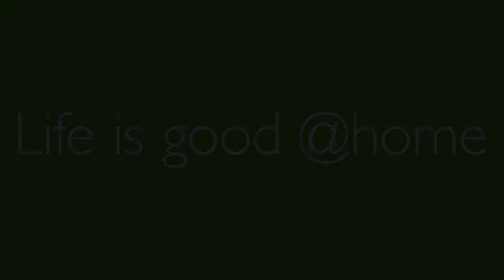4561 N 160th Holland,MI 49424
Beautifully nestled in the woods on 5 wooded acres, this home is a rare find. Updates include 5 yr. old shingles, new flooring, fresh paint & light fixtures . Crank the heat in the winter (for free!) from the wood burning stove, relax on the 3 season porch overlooking the beautiful woods and tinker in the detached barn/garage. There is also an oversized 2 stall garage attached loaded with closets for great storage! You will love the open concept, character of the wood beams and most of all the location near Lake Michigan & bike paths.
Contact Taressa Sprick with @HomeRealty for additional information